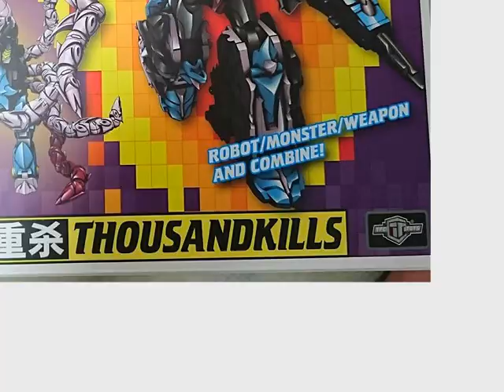Secret Life of TFC Poseidon parts... 6; Episode 21 - Uptight Oc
Doc Oct seems uptight.

Follow this on Facebook with excitedfortfcposeidon. I've wanted a 3rd party combiner set for years and now I can finally afford one. It takes what I love of Beast Wars robots/ animal transformers and uses a lot of concepts well. So I decided to take pictures of it - twice a day (morning and night) with my wife adding some ideas here and there. This is the episodic result of it, narrated by me.